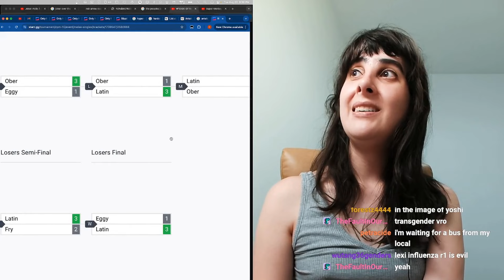Morning Melee (aMSaYoshi) | Smash Melee Highlights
Timestamps & vods:
[00:00] #1 aMSaYoshi: Morning Melee

[00:30] #2 hankssb: Gaming

[00:44] #3 BirdmanPM: How is this okay

[01:00] #4 mang0: the legend of Mustache Mango

[01:26] #5 mang0: the legend of Mustache Mango

[01:56] #6 Hungrybox: Message received

[02:18] #7 SRGMelee: vs ke set 1

[02:48] #8 SaltSSBM: Bab

[03:14] #9 SanAntonioMelee: whoahge

[03:26] #10 squid_the_cat: lmao

[03:48] #11 SaltSSBM: welp

[03:56] #12 mang0: the legend of Mustache Mango

[04:22] #13 ssbMekk: cheater?

[04:52] #14 mang0: the legend of Mustache Mango

[05:22] #15 SFMelee: 1v1

[05:36] #16 KadencePlays: evil bracket

[06:00] #17 zamu_ssbm: Crazy Wall Tech

[06:09] #18 DKBattleLounge: 4x djc turnip throw